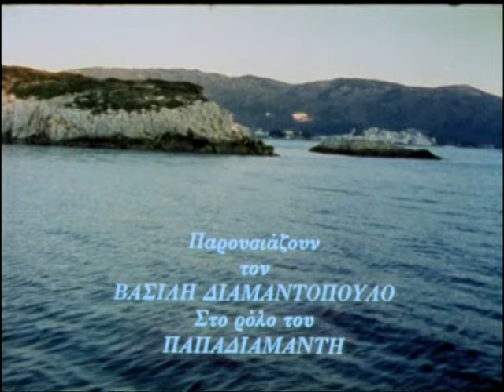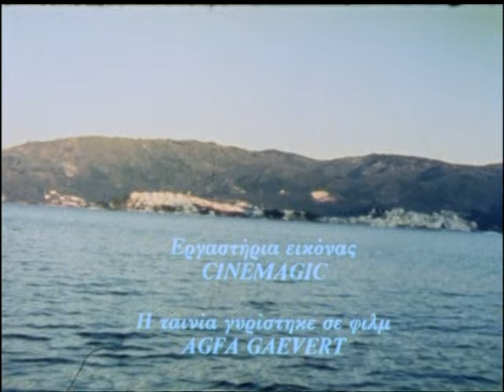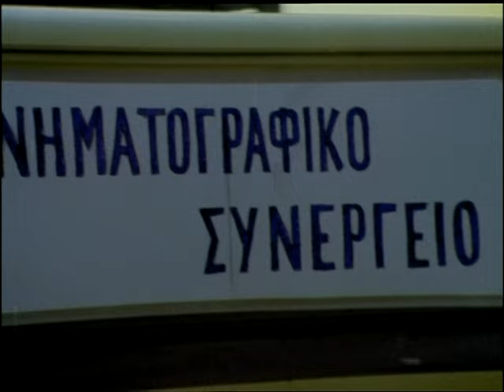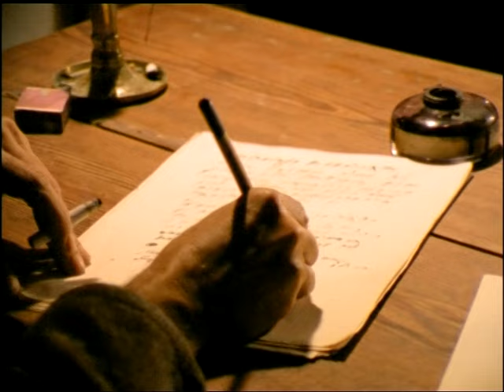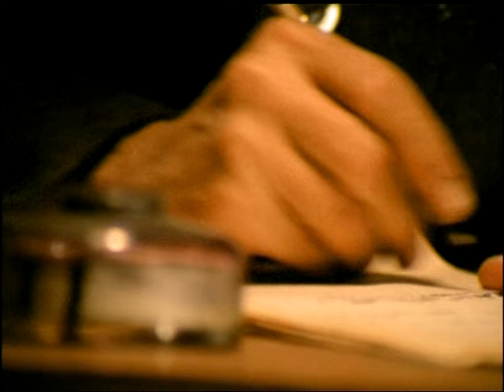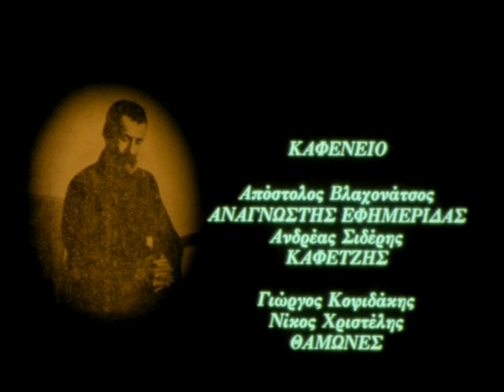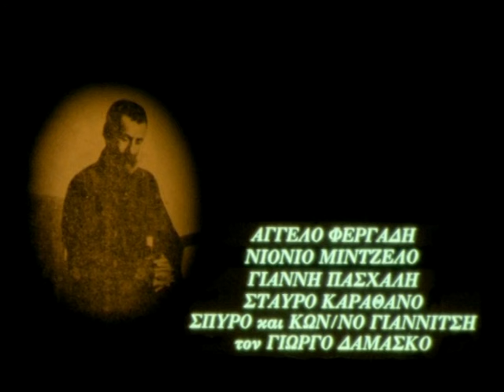Καλή σου νύχτα ,κυρ -Αλέξανδρε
Το σενάριο_Μια ομάδα ηθοποιών ταξιδεύει στη γενέτειρα του ΑΛΕΞΑΝΔΡΟΥ ΠΑΠΑΔΙΑΜΑΝΤΗ με σκοπό τη δραματοποιημένη παρουσίαση μερικών από τα πιο γνωστά έργα του, όπως η «ΥΠΗΡΕΤΡΑ», τα «ΔΑΙΜΟΝΙΑ ΣΤΟ ΡΕΜΑ», το «ΟΝΕΙΡΟ ΣΤΟ ΚΥΜΑ», το «ΣΤΟ ΧΡΙΣΤΟ ΣΤΟ ΚΑΣΤΡΟ» και η «ΦΟΝΙΣΣΑ». Παράλληλα με τη δραματοποίηση αυτή επιχειρείται ανασύσταση στιγμών του μοναχικού βίου του μεγάλου Σκιαθίτη συγγραφέα. Στον ρόλο του ΠΑΠΑΔΙΑΜΑΝΤΗ ο ΒΑΣΙΛΗΣ ΔΙΑΜΑΝΤΟΠΟΥΛΟΣ

Η ταινία είναι ένα ταξίδι πολλαπλών διαστάσεων. Δεν είναι δηλαδή μοναχά το ταξίδι του σκηνοθέτη, του συνεργείου του , και των συντελεστών του φιλμ στη μαγική χώρα του Παπαδιαμάντη και της ουσιώδους δημιουργίας ,αλλά και το ταξίδι του θεατή μέσα σ ένα παράλληλο  εσωτερικό σύμπαν που ,όπως λέγει ο Ελύτης «πρόκειται για έναν άλλο κόσμο ενσωματωμένο στον δικό μας, τον οποίο από δικό μας λάθος είμαστε ανίκανοι να αδράξουμε» Συνιστά όμως και μια αναπόληση-απολογισμό της ίδιας της δημιουργικής ζωής του Παπαδιαμάντη μέσα από το ταξίδι του αείμνηστου Βασίλη Διαμαντόπουλου στον έφορο αυτό ρόλο. Και στο φινάλε δεν είναι παρά ένα ταξίδι στην ίδια την Ποίηση που ,όπως γράφει πάλι πολύ εμπνευσμένα ο χυμευτής του Ελληνικού φωτός Ελύτης με την αδρή φαντασία του «έχει να κάνει με την ανακάλυψη αγνώστων θησαυρών ,την προσάρτηση περιοχών μακρινών και ανεξερεύνητων» και αποτελεί «ένα είδος προχωρημένο φυλάκιο  μέσα στην ανεξερεύνητη περιοχή της ζωής» αλλά και μα πρόκληση  αλλά και πρόσκληση να επιβιβαστούμε στο πλοίο..

Ευχαριστούμε τον Σκηνοθέτη  Γιάννη Σμαραγδή για την ευγενική χορηγία της ταινίας, στην παράγκα μας.

Ας μας επιτραπεί να βάλουμε και εμείς ένα μικρό λιθαράκι και να φωτίσουμε στην αγάπη σας ,λίγες πτυχές, για τον «κρυμμένο Παπαδιαμάντη» εδώ